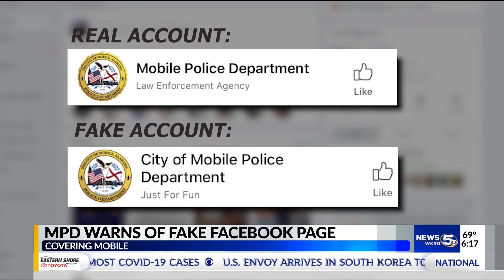Two more arrests in deadly Galleria shooting